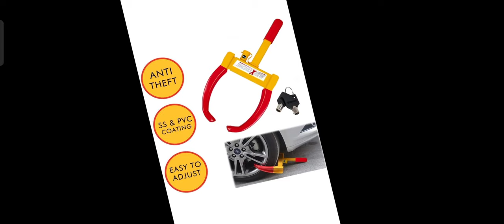Car Anti-theft tool. Tyre grabber/Lock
I purchased this tyre grabber/lock from Amazon in ₹2160/-  and am totally satisfied with its response. This tool is effectively workable for tyre sizes upto 215 65 R17 not bigger than that. I am using this in my Creta 2020 since last two months and i can assure you it is rugged product and can't be break easily. It is 100% steel made product no plastic is used in it.
Jai Hind 🇮🇳